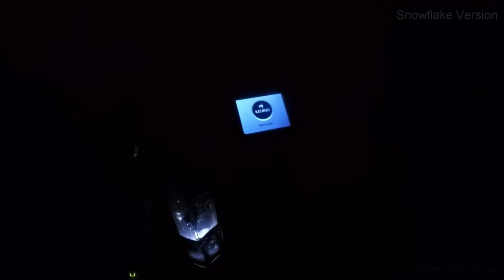2018 Dominican Republic Recruiting trip 2.0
February 2018 Recruiting trip to Dominican Republic.
Some of the highlights of this trip
These are some of the highlights of my 2018 Dominican Republic Recruiting Trip with Greenheart.
Enjoy this version.
Artist: Lyfo
Track: High
Release date: 04 March 2017